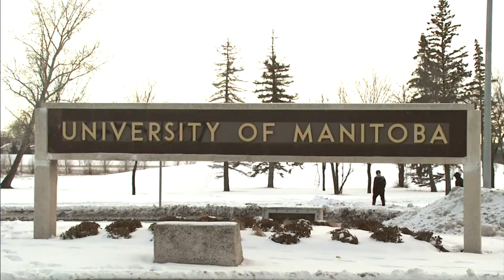New way to attend university in Manitoba | APTN News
A new way to attend university while staying home is underway in Manitoba.

A learning hub has opened in Pinaymootang First Nation.